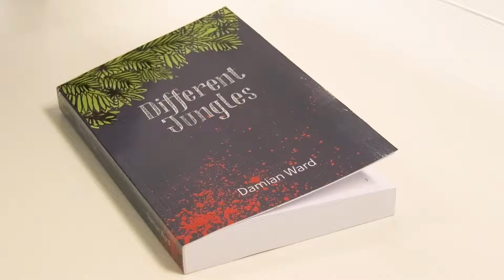Get 20% off at Fast Book Printing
This advert was created to advertise a discount code that was available at Fast Book Printing ands was shared across social media to drive traffic to the site.